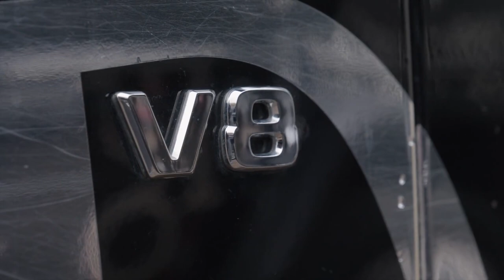Mercedes G-Klasse Offroad Training – Mercedes Driving Events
"Mit der Mercedes G-Klasse Offroad zu fahren ist immer ein echtes Vergnügen. Während meines Offroad Trainings bei den Mercedes Driving Events lasse ich mir zeigen, wie man im Gelände richtig fährt und was die G-Klasse kann.

Zudem unterhalte ich mich mit meiner Trainerin Andrea Spielvogel darüber, wie man Instructor wird und wer an solchen Veranstaltungen normalerweise teilnimmt. Quelle